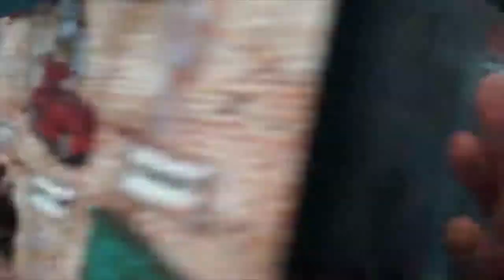Majorette's answer to Matchbox: Majorette Rusty 5-pack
Here is the Majorette Vintage Rusty Giftpack with five cars that all have full suspension and opening features, they are absolutely awesome!

 European Matchbox